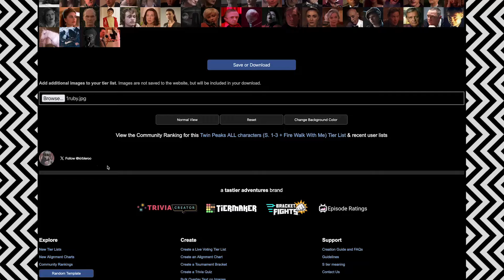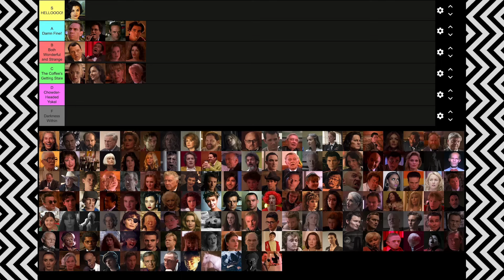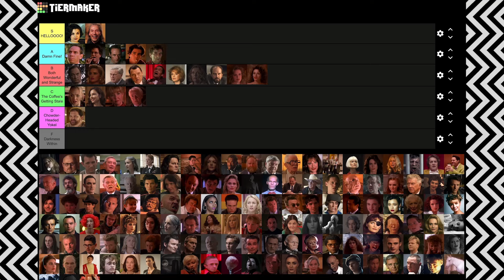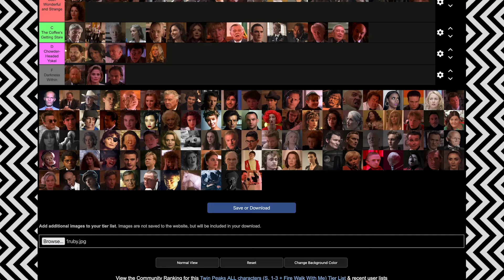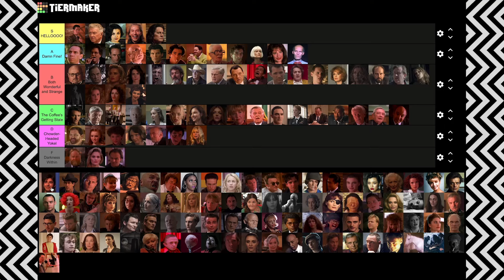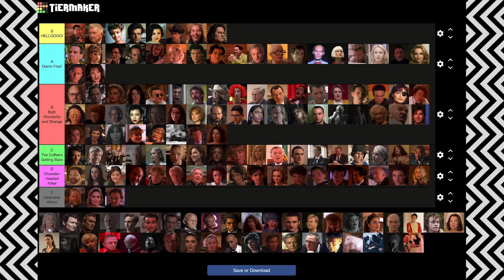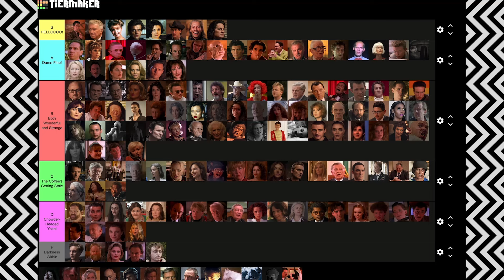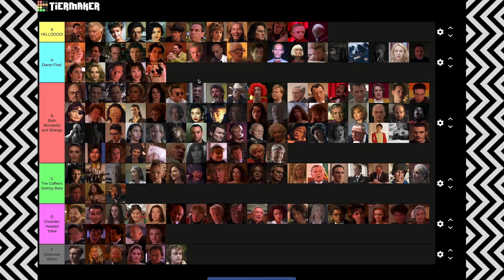151 Twin Peaks Characters RANKED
*** THIS VIDEO WAS ORIGINALLY POSTED FEB 2024 BUT GOT TAKEN DOWN FOR SOME COPYRIGHT STUFF. I FIXED IT THOUGH, SO NOW IT'S BACK! ***

It's Nico's first ranking video! Here I rank 151 characters from my favorite TV show of all time, TWIN PEAKS. And only a few days late from this past weekend's Twin Peaks Day. Lynch-heads unite!

If you'd like to make your own ranking, here's the original TierMaker list: